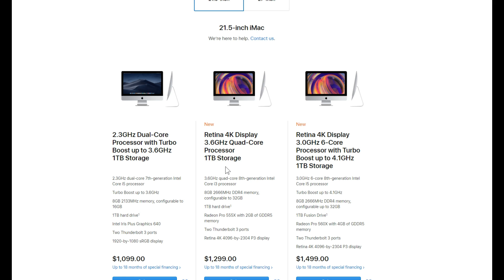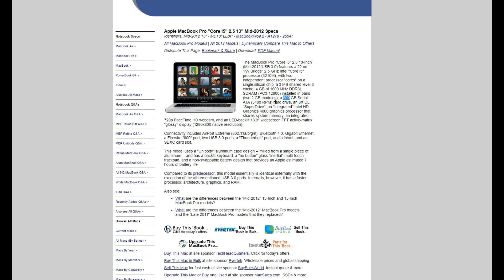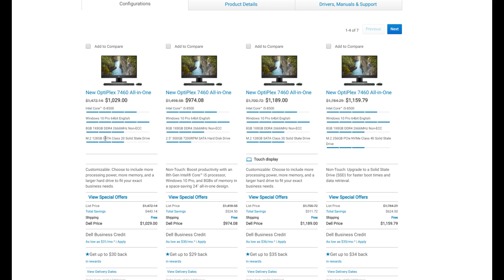Is new iMac trash?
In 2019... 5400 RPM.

› Bitcoin: 1EaEv8DBeFfg6fE6BimEmvEFbYLkhpcvhj
› Bitcoin Cash: qzwtptwa8h0wjjawr5fsm0ku8kf40amgqgm6lx4jxh
› Dash: XwQpZuvMvU44JT7C7Uh6xHvkSadzJw9fMN
› Dogecoin: DKetsoCvwa2hF29ssgUA4Wz4hxT4kj3KLU
› Ethereum: 0x6f6870feb48f08388ee345cf0261e2f03d2fa310
› Ethereum classic: 0x671bfd61ba87edf6365c97cea33d66ba73645510
› Litecoin: LWnbTTAjojZQt68ihFJFgQq3cYHUsTcyd7
› Verge: DFumZ5sMhi3JktLQpsTVtV9xUt3zKDrcZV
› Zcash: t1Ko3FkphQYoQroQc8k2DVk4WKMAbmNR8PH
› Zcoin: a8QdvArHmdRYe1MjiqtP6jDNe6Z4JgnRKZ